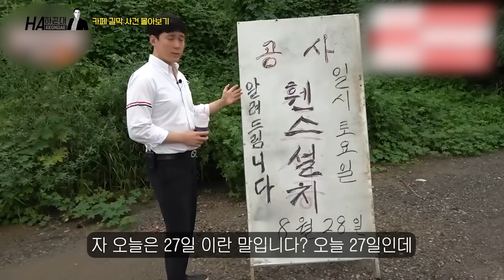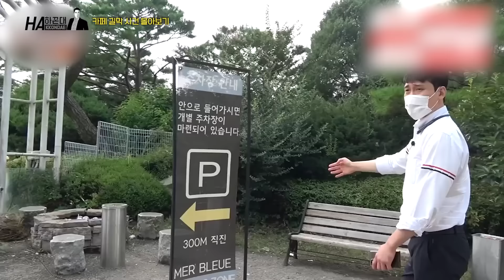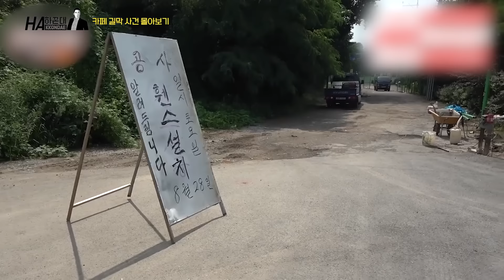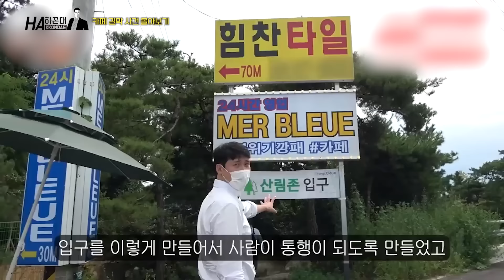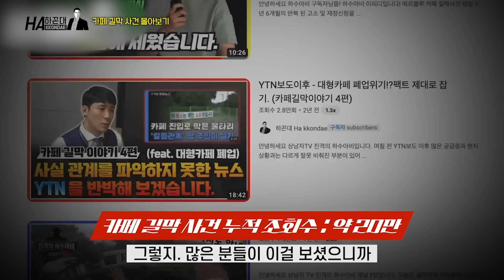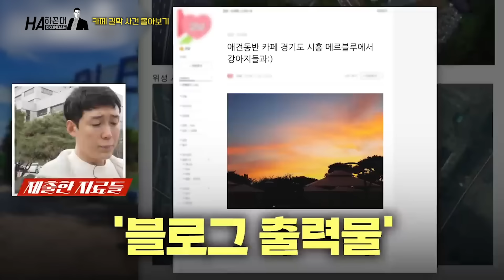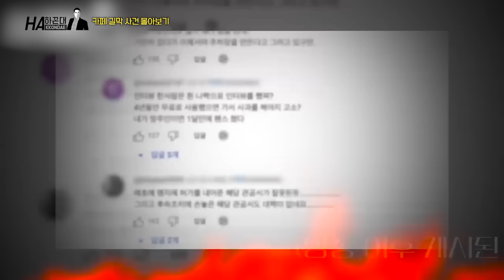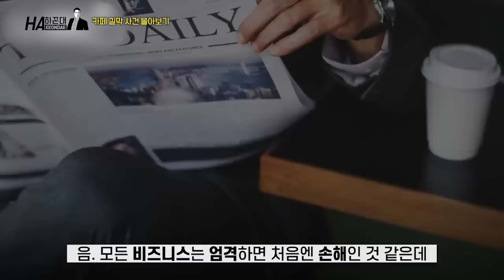카페 길막 이야기 통합본ㅣ땅주인이 카페 진입로를 펜스로 막은 사건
00:00 영상시작
00:32 사건의 발단
01:51 공무원분께 매장 영업 허가를 받은 것이다
02:22 이번에 산을 증여받으신 분들
04:23 메르블루 카페 내부
05:11 추억이 굉장히 많이 담긴 매장
06:26 매장을 유지 못하게 되면 직원분들의 생계에 문제가 생긴다
07:30 결국 펜스 공사가 진행됨
10:12 라면 식사타임
12:58 위성사진으로 도로현황 파악
14:00 결국 완전히 길이 막혀버린 상황
14:13 YTN에서 취재를 나온 상황
15:28 옆에 타일 집이 있는 상황
16:42 물 차가 진입이 안되서 물 공급이 안된다.
20:14 펜스를 치고 나무를 심는 땅주인...
24:06 법적 조치를 준비 중이다.
27:11 보상 조치를 안해줬다? 쓰레기가 쌓여서 그런 것 아니냐?
27:40 지역 주민분들이 도와주셔서 뒤에 길을 낸 상황
28:28 펜스를 쳐서 맹지를 만들면 누가 이득을 보게 될까?
31:04 결국 땅주인을 재판대에 세운 상황
31:48 변호인만 3명을 데려온 땅주인
32:19 하대표님이 형사재판에 방청을 하러 온 이유
34:45 사실 법적 싸움을 끝까지 가도 득이 되는 게 없다.
35:54 화해 제스처를 취했지만...
36:31 쓰레기를 버려서 펜스를 쳤다고??
37:05 싸움을 시작해서 이겨야하지만...
37:34 판결이 난 상황
38:20 벌금을 맞게 된 상황
39:05 본인은 의사, 남편은 법무법인 대표 부자가 맞다
40:00 많은 증거들을 직접 모아온 하대표님
40:40 땅주인이 무죄라고 주장하는 이유
42:05 이제부터 조치를 취할 수 있는 것
42:55 방송사에서는 억울함을 풀어주러 왔지만...
44:03 메르블루로 찾아가는 하대표님
45:10 이제 매장 영업을 향후 어떻게 해야될까
46:15 유튜브를 하면서 겪게 되는 고충
46:33 사업은 결국 정도의 길을 걸어야 한다.